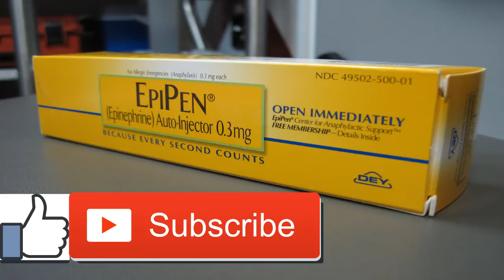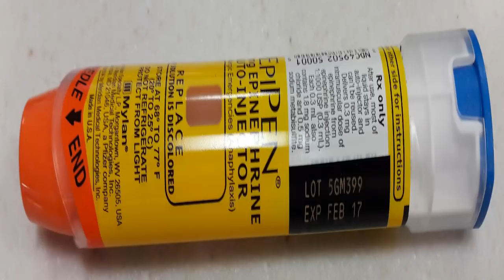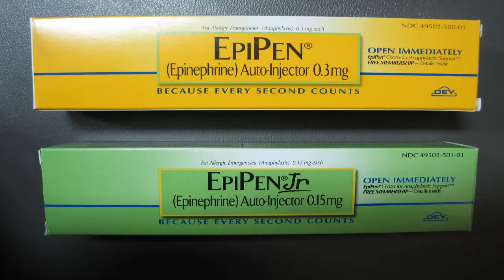New Study Reveals Expired EpiPens Still Work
In the midst of all the terrible news, such as soaring costs, encompassing epinephrine auto-injector mark EpiPen, another investigation distributed in the Annuls of Internal Medicine Monday uncovers some uplifting news: This possibly life-sparing pharmaceutical can be powerful long after its lapse date.

CNN reports that after maker Mylan grew more affordable renditions of its pens in the wake of the value embarrassment, specialists investigated how intense and safe lapsed gadgets remained. They took a gander at the epinephrine convergence of 40 terminated EpiPens and EpiPen Jrs., and found that 29 months after their lapse date had passed, the pens contained around 90 percent of the pharmaceutical. In the interim, four years post-termination, 84 percent of the epinephrine remained.

Basically, these would even now be in the prescribed restorative range," remarked Dr. Thomas Casale, official VP of the American Academy of Allergy, Asthma, and Immunology. He included, "Until the point when those marks are changed, patients are in a terrible circumstance, since they're worried about having a perilous occasion and not having a drug that is powerful."

We don't yet know whether Mylan intends to change the lapse dates. In the interim, take note of that lead specialist Lee Cantrell says, "Our paper isn't proposing that individuals take lapsed prescription."

Need the most recent child rearing news? Agree to accept our Parents Daily pamphlet

Be that as it may, the takeaway is this: If your youngster or somebody you know is experiencing an unfavorably susceptible response, regulating a lapsed EpiPen is superior to nothing, as it likely contains some measure of epinephrine. Be that as it may, you'll clearly need to call 911 too, and ensure the individual gets prompt medicinal consideration. Converse with your tyke's specialist on the off chance that you have any worries or inquiries concerning this most recent examination. What's more, clearly, the most ideal approach to treat a dangerous unfavorably susceptible response is to utilize an EpiPen that has not lapsed.

Melissa Willets is an essayist/blogger and prospective mother of 4. Discover her on Facebook where she annals her life momming impaired. Of yoga.